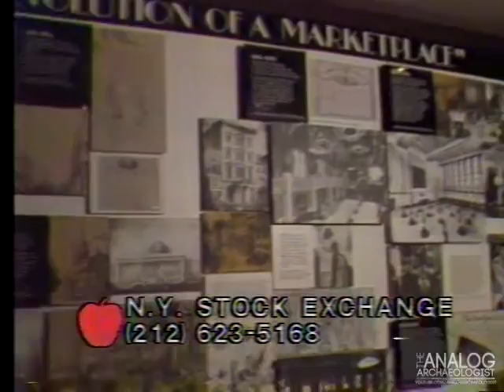WNEW-TV 5 New York Commercials 1980